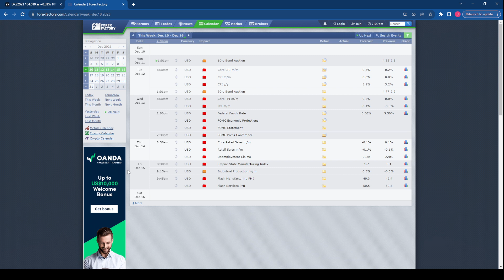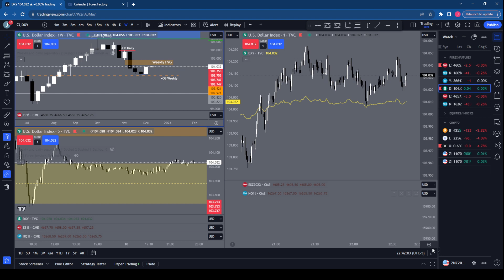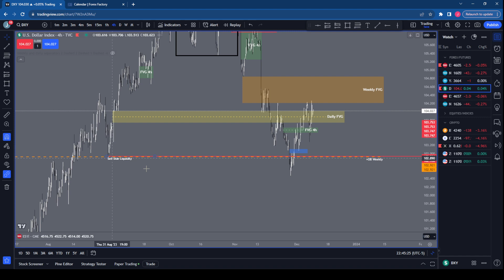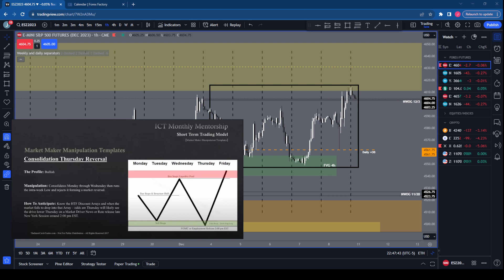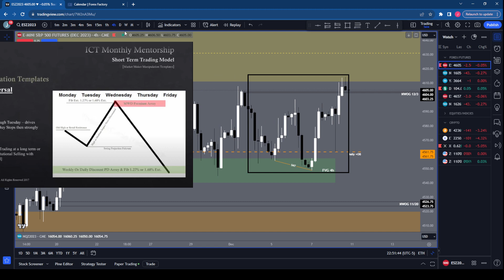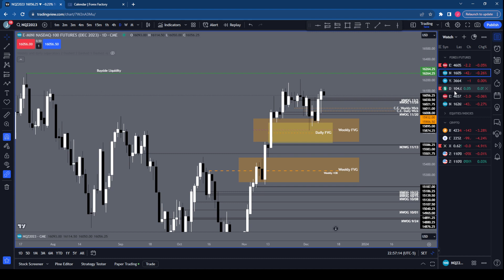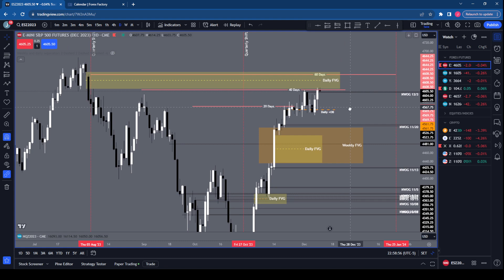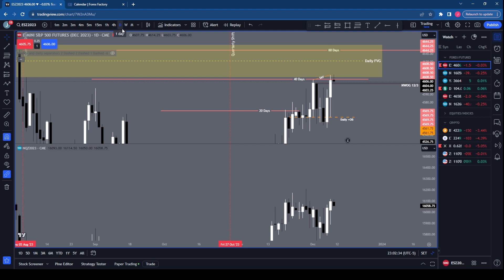[12/20/23] Weekly Forecast